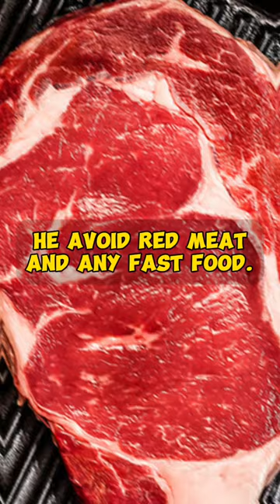Haaland's IMPOSSIBLE Diet.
Haaland's IMPOSSIBLE Diet. The manchester city's striker strict dietary practices.He avoids eating fast foods and Junks foods.Haaland eats six times a day.But avoids eating red meats.He chose to eat like sea food, sword fish, sea bass and fresh vegetables.His dietary is like cristiano ronaldo.